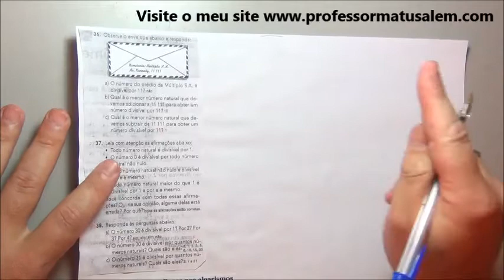6º ano - 8 - 2 - divisibilidade - exerc resol 10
Critérios de divisibilidade